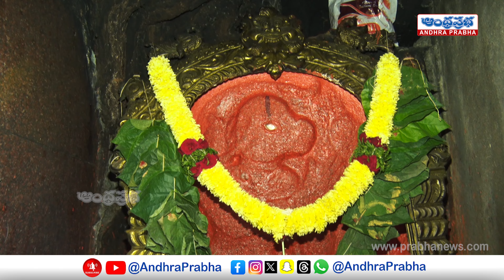400 సం|| రాల నాటి ఆలయం.. | Old Alwal Shivalayam Temple | Hyderabad | Andhraprabha Bhakthi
400 సం|| రాల నాటి ఆలయం.. |  Old Alwal Shivalayam Temple | Hyderabad | Andhraprabha Bhakthi